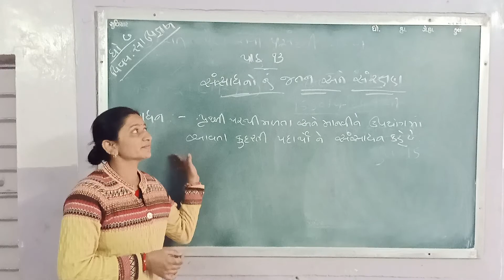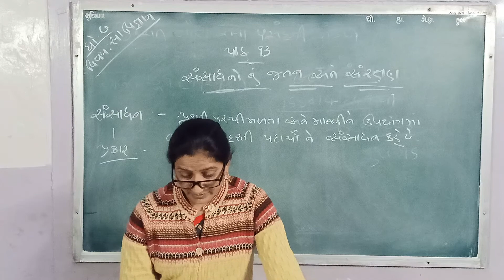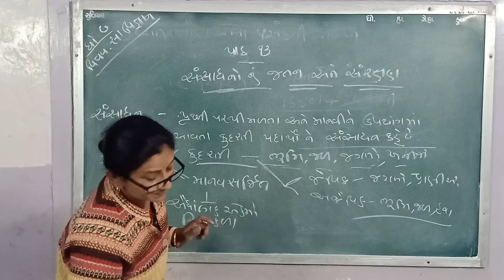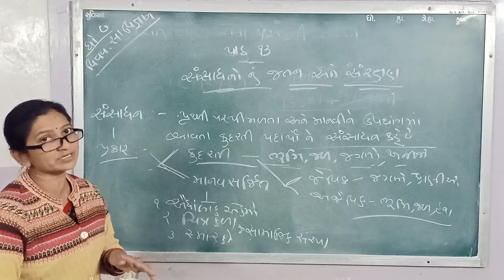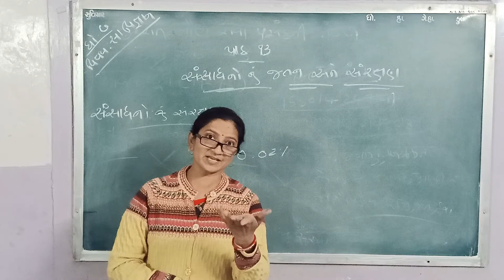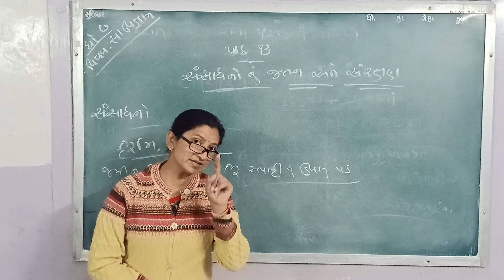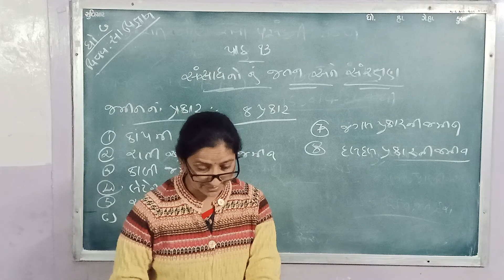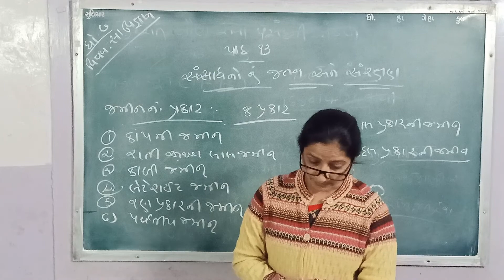ધોરણ - ૭ સા.વિજ્ઞાન સંસાધનોનું જતાં અને સંરક્ષણ